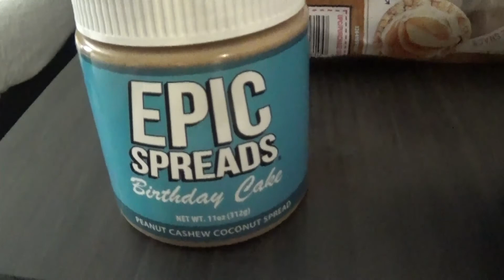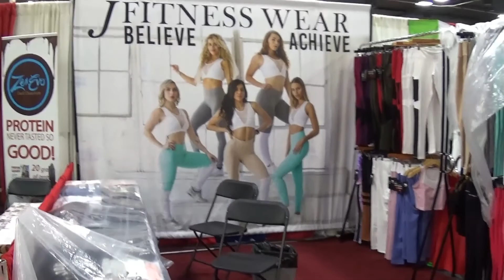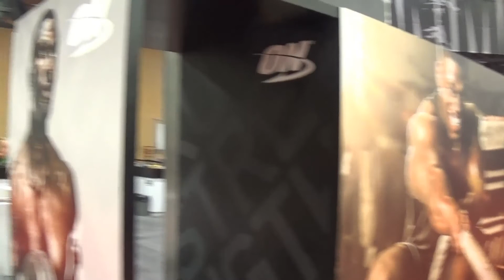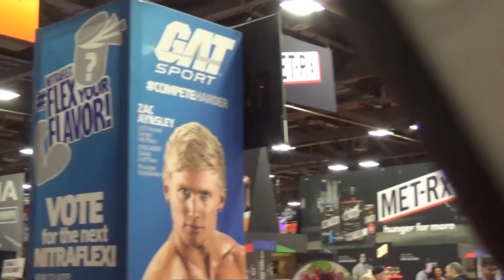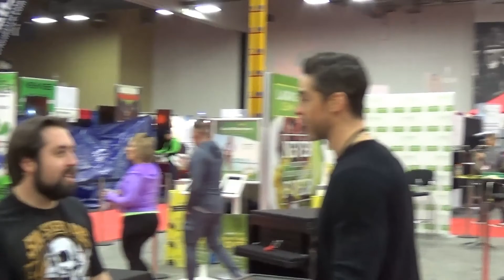Arnold Classic 2018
Vlog on my trip to the arnold classic and my experience with working at the jfitness wear and ooh snap nutrition booth.

Facebook trainerashleyshields
SnapChat ashleyjshields